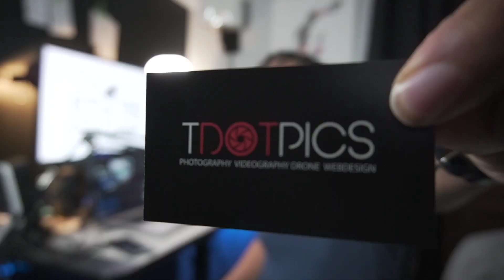PICTURE THIS PODCAST ESP: 1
welcome to the picture this podcast I'm your host  CAM and then this podcast will be talking about the creative world of photography and videography

We're back with the picture this podcast.